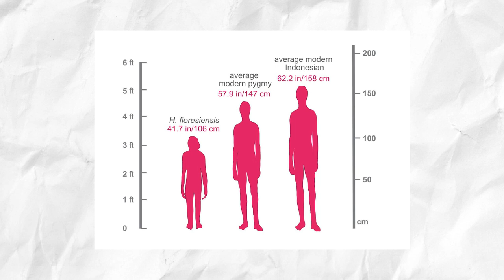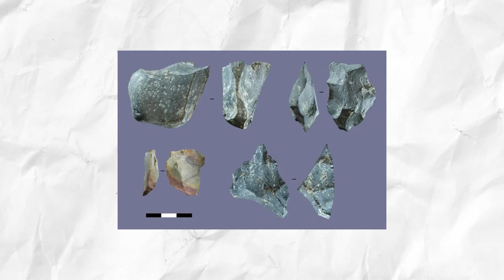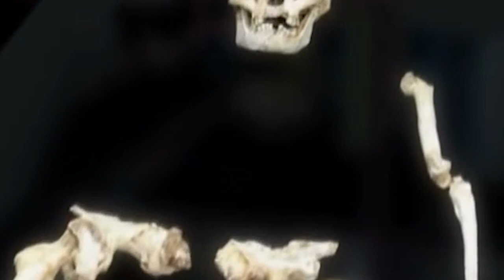SHOCKING Discovery About The Homo Floresiensis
Homo floresiensis, The real “Hobbits”, Yes you heard it right, we are not talking about the fictional character from the ‘Lord of the rings’, that was a shorter version of the human race with hairy feet created by the author J.R.R Tolkien. It's appropriate to say that they existed and lived on this planet around 100,000 to about 50,000 years ago on the island of Flores, Indonesia.